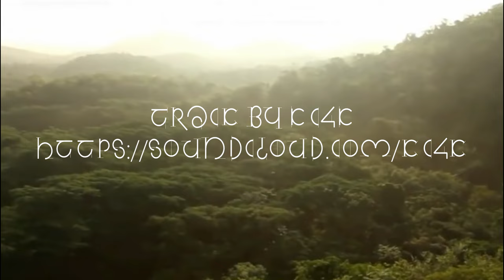Tribal House | KC4K - Atrium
Out 7th July 2022 in All Digital Stores.